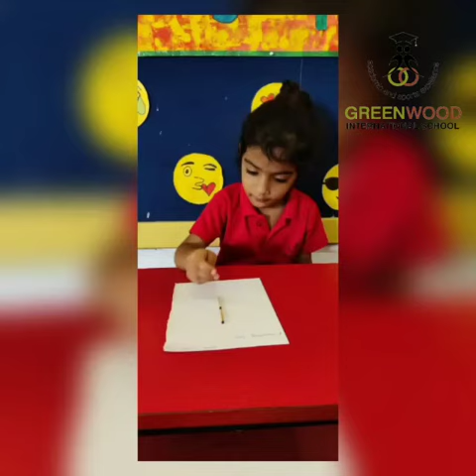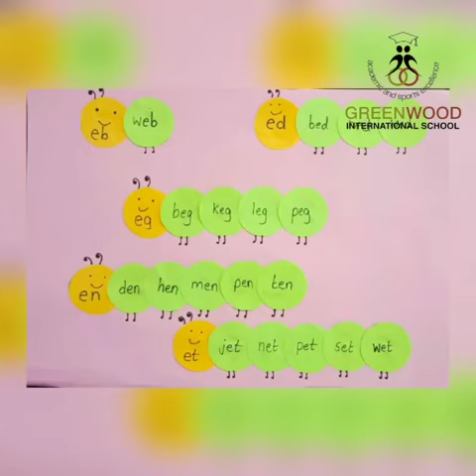🌟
*“Tell me and I forget, teach me and I may remember, involve me and I learn*”.

At GWIS, we focus on practical application of knowledge, to increase learner's curiocity and to develop competence in skills through Experiential learning.